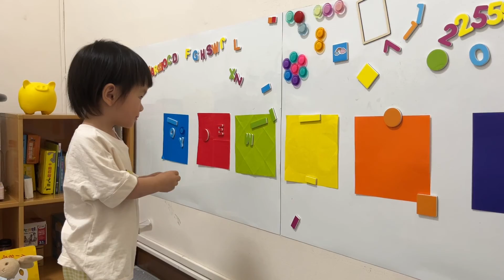MuVlogs 二十個月到二十四個月全紀錄 │Vol 6. 20 To 24 month│你知道這是什麼嗎│粉圓日誌